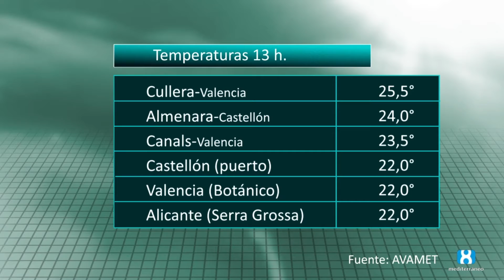El tiempo - Noche. 4 de junio